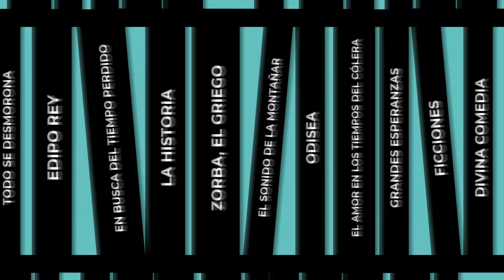Episodio 9: "Perfiles" - Depósito de Libros Podcast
Conocer a alguien a través de los ojos de otro. Ese es el concepto base de un perfil: conocer a una persona a través de pequeños detalles y resabios narrados por un autor que la conoce, en mayor o menor medida. En esta conversación, haciendo un pequeño viaje por los bosquejos que realizó en los 73 textos incluidos en su libro, Alfredo Jocelyn-Holt aborda lo que fue perfilar a figuras míticas e históricas tanto de Chile como del mundo. En este episodio revisamos "Perfiles" con su autor, viajando por su pluralidad de ángulos, perspectivas y argumentaciones.